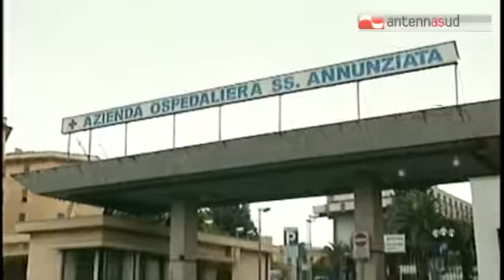TGSRV 31OTT SPARA AL PADRE